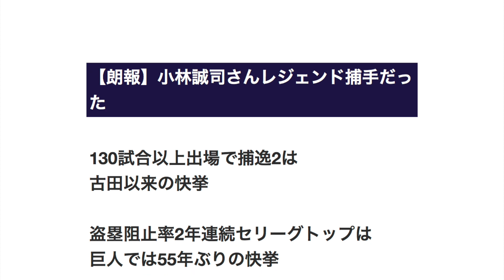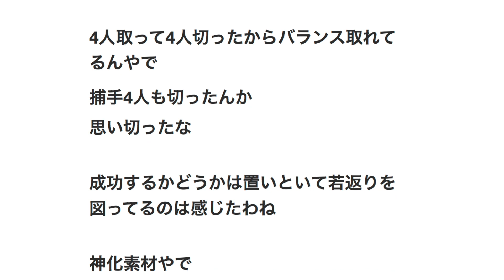【朗報】小林誠司さんレジェンド捕手だった 【プロ野球】